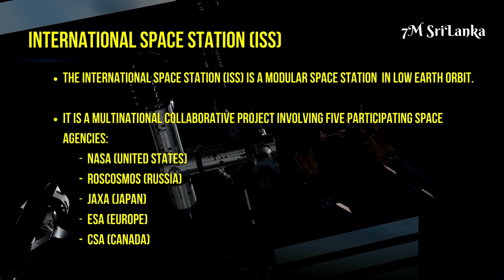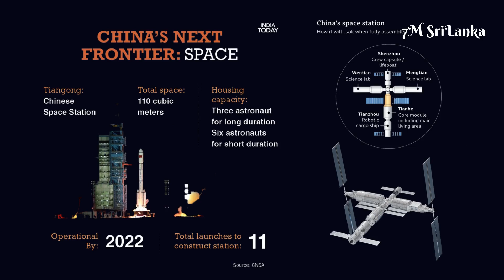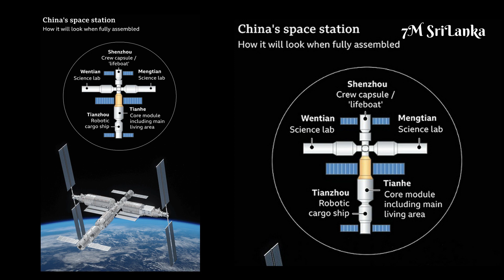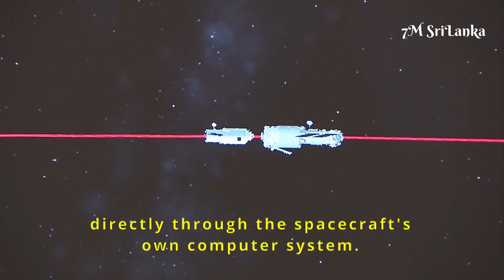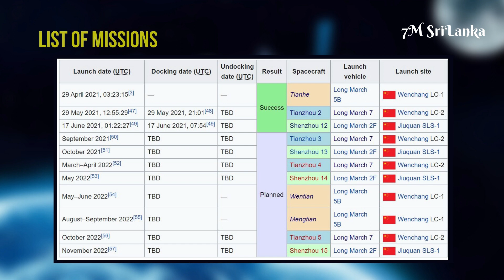Tiangong Space Station: උඩුගුවනේ ඉදිවෙමින් පවතින චීන අභ්‍යවකාශ මධ්‍යස්ථානය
විවිධ හේතුන් නිසා ජාත්‍යාන්තර අභ්‍යවකාශ මධ්‍යස්ථානය තමන්ට තහනම් විට තමන්ගේම අභ්‍යවකාශ මධ්‍යස්ථානයක් ඉදිකරමින් තමන්ගේම අභ්‍යවකාශගාමීන් තිදෙනෙක් එහි යැවීමට චීනය පසුගියදා සමත් වුණා. අද අපි විඩියෝ එකෙන් කථා කරන්නේ චීනයේ ටියැන්ගොන්ග් අභ්‍යවකාශ මධ්‍යස්ථානය (Tiangong Space Station) ගැනයි.